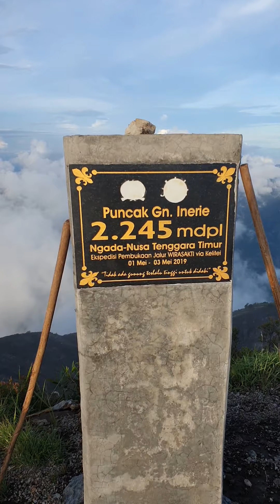Sunset Volcano Trek up Mount Inerie on Flores Indonesia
My adventure to the top of Mount Inerie, the tallest volcano on Flores in Indonesia. Stunning views at sunset and overall epic trip.